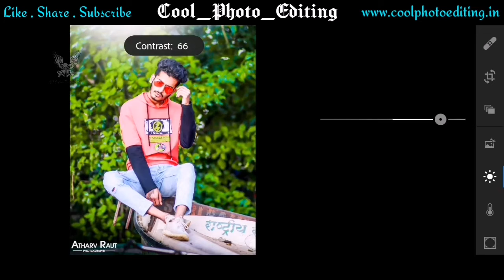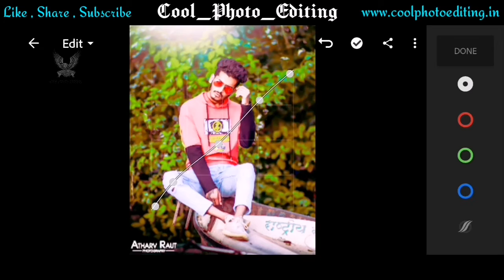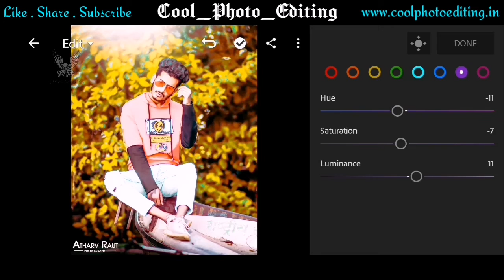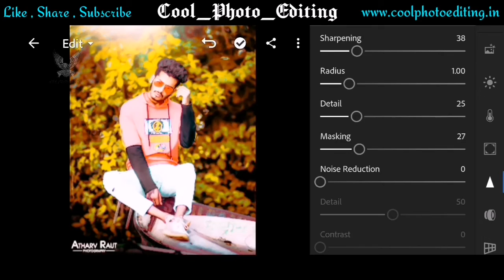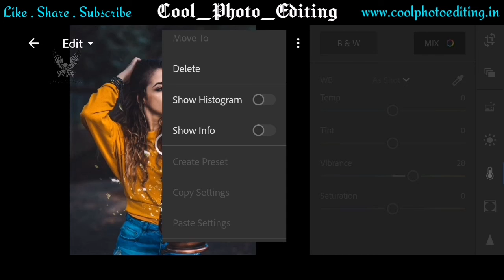Lightroom Premium Yellow Presets Free Download|Lr mobile Editing tutorial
🌀ʄօʟʟօա ʍɛ օռ ֆօċɨǟʟ  ʍɛɖɨǟ🌀

🌀օʊʀ ʏօʊtʊɮɛ ċɦǟɨռǟʟ🌀

🌀 Presets Link 🌀

🌀օʊʀ աɛɮֆɨtɛ🌀

🌀ɮʊֆɨռɛֆֆ ɛռզʊɨʀʏ🌀

🌀kɛʏ-աօʀɖֆ🌀

🔥One Like 🙏🏻
🔥One Share 🙏🏻